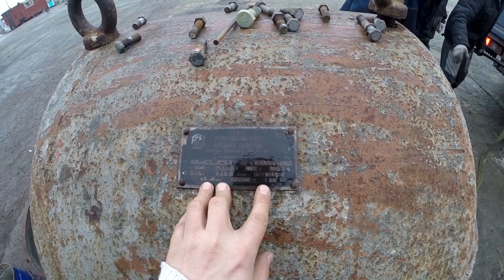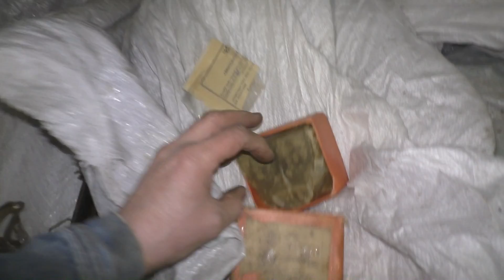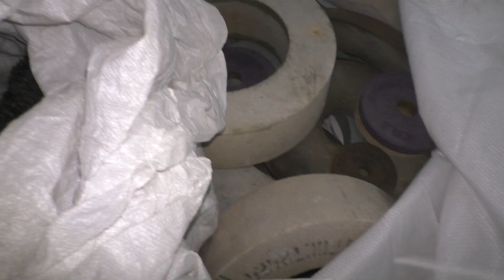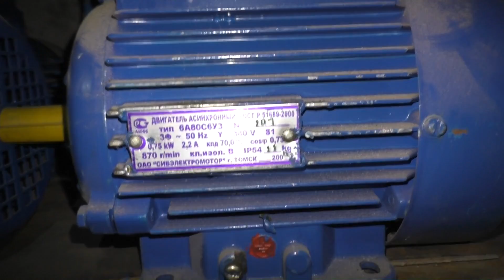Эпический заход на приемку: 6 тонн инструмента - это рекорд!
Забрал с приемки четыре кроватки и два бэга металлорежущего, абразивного инструмента и измериловки общей массой более 6 тонн.